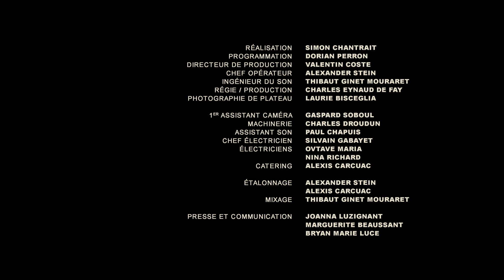Pastel Coast & Dorian | Les Capsules live Groover Obsessions à La Marbrerie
Hey !

✨ S' il fallait définir le prochain album de Pastel Coast  en 3 mots clés ce serait : “Solaire”, “synthétiseurs”, “amour”... 🎹☀️

En tous cas c’est ce que nous a dit Quentin (de Pastel Coast ducoup) dans cette 𝗻𝗼𝘂𝘃𝗲𝗹𝗹𝗲 𝗶𝗻𝘁𝗲𝗿𝘃𝗶𝗲𝘄 canapé à La Marbrerie ! 🔥

Il nous a parlé origin-story du groupe, dream-pop Russe et même de sa ressemblance troublante avec Sean Paul.. 🤔
LES CAPSULES
GROOVER
Produit par : Ambrosia Films / Lofish Records / Groover / La Marbrerie
Producteurs exécutifs : Simon Chantrait / Valentin Coste / Charles Eynaud de Faÿ / Alexander Stein / Dorian Perron
Réalisation : Simon Chantrait
Programmation : Dorian Perron
Directeur de production : Valentin Coste
Chef Opérateur : Alexander Stein
Ingénieur du son : Thibaut Ginet Mouraret
Régie / production : Charles Eynaud de Faÿ
Photographie de plateau : Laurie Bisceglia
Régisseur : Ezatullah Mulakhil
1er assistant caméra : Gaspard Soboul
Machinerie : Charles Droudun
Assistant son : Paul Chapuis
Chef électricien : Silvain Gabayet
Électriciens : Octave Maria / Nina Richard
Catering : Alexis Carcuac
Étalonnage : Alexis Carcuac
Mixage : Thibaut Ginet Mouraret
Presse et communication : Joanna Luzignant / Marguerite Beaussant / Bryan Marie Luce